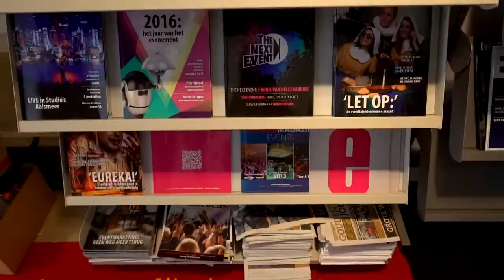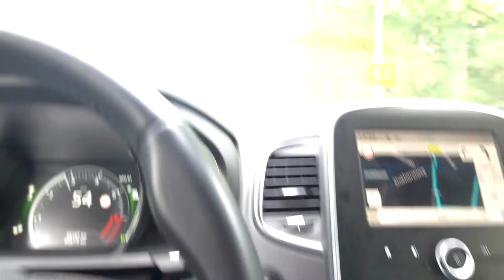14 oktober maandag vlog